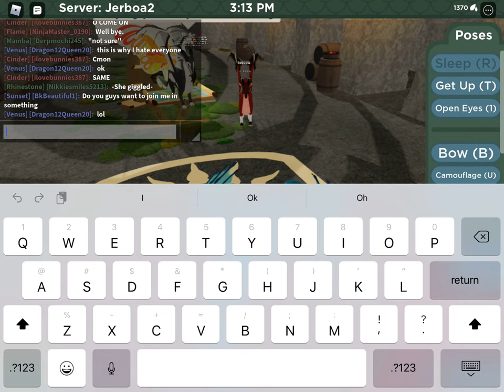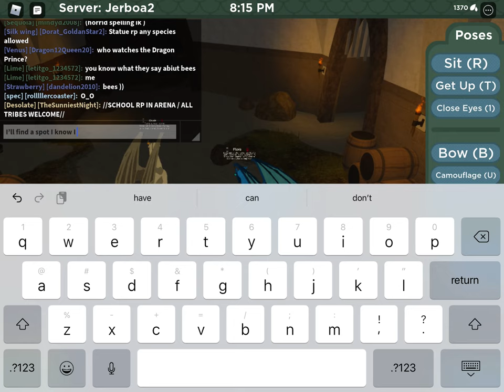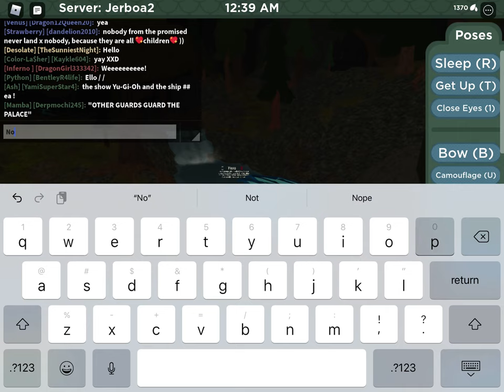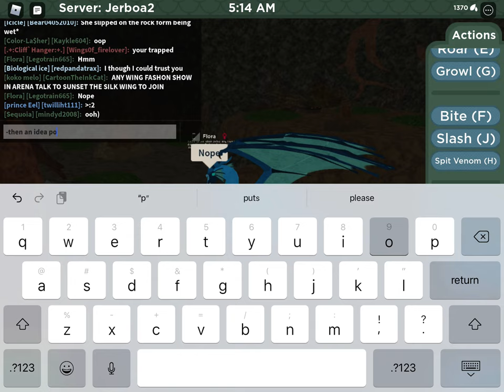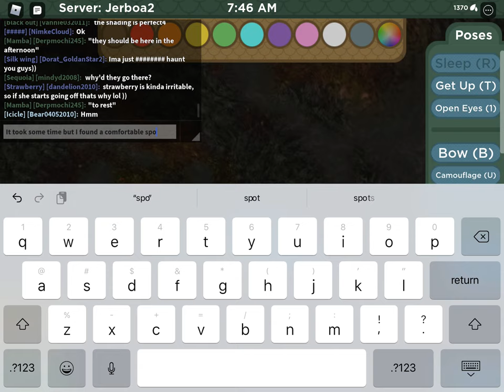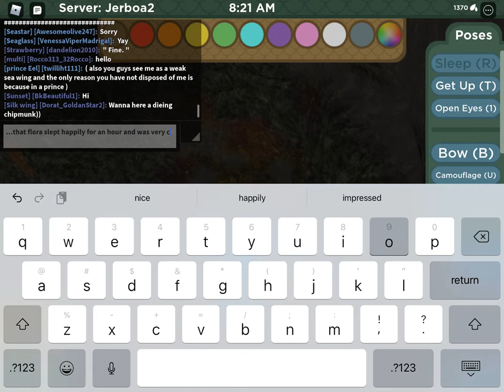Roblox wings of fire S2/EP37 (roleplay)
Flora looks for a place to nap and finds a spot instead of hanging from a tree or nap in the room of the skywing palace, she tries to find a spot to nap and she happily does in the end and it ends up being comfortable for her.